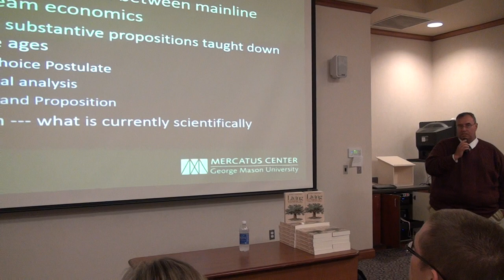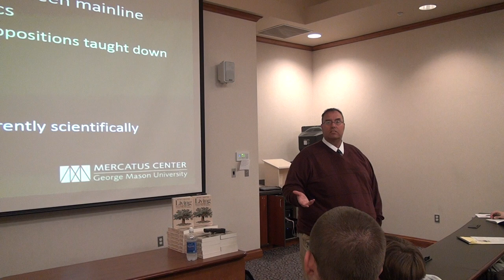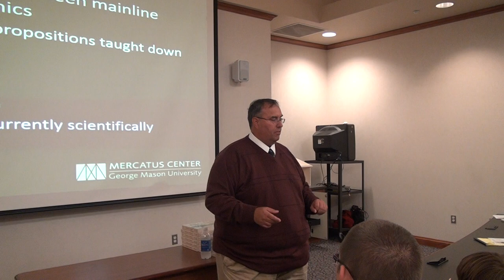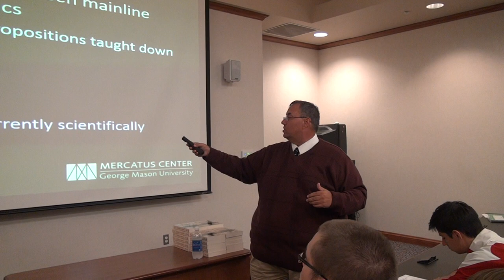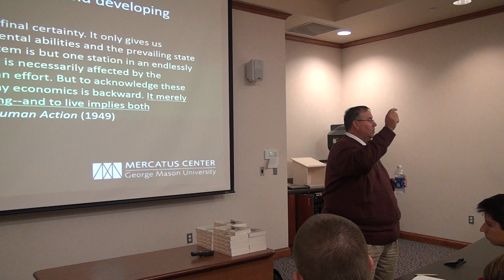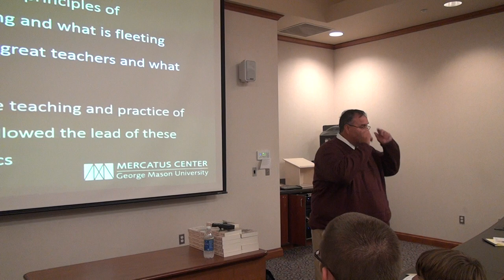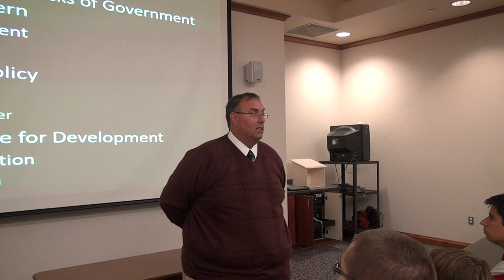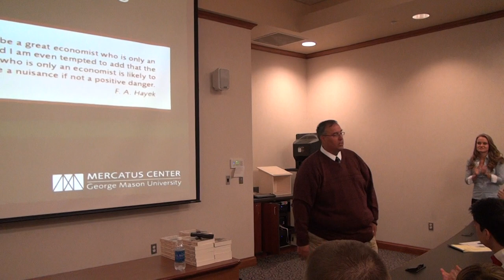PRAXIS: "Living Economics: Yesterday, Today, and Tomorrow" -- Dr. Peter Boettke, 9/23/2013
Dr. Peter Boettke discusses how the discipline of economics is pertinent to every aspect of life, be it the home, church, or marketplace.

Peter Boettke is a University Professor of Economics and Philosophy at George Mason University, the BB&T Professor for the Study of Capitalism, and the Director of the F.A. Hayek Program for Advanced Study in Philosophy, Politics, and Economics at the Mercatus Center at GMU.

This lecture was hosted by PRAXIS, Hillsdale College's Political Economics Organization.